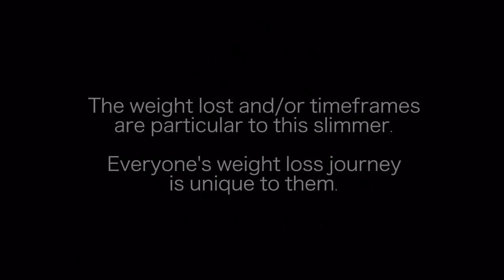LIVE YOUR STORY, OR LIVE YOUR LIFE! - Dual Dynamics - Cambridge Weight Loss Success Story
LIVE YOUR STORY, OR LIVE YOUR LIFE! - Dual Dynamics - Cambridge Weight Loss Success Story // Weight loss is all about the journey. The weight loss journey that takes your from living your story of why you got fat and the life you want to live after your have that weight loss success story. Be like Marcus and live that LIFE not the SOB STORY!

People succeed when they realise that their failures are the preparation for their victories.

Weight loss and life coaching with a twist. Dual Dynamics is your road to a Weight Loss Success Story!

Suggested Products, Discounts, Books & Meal Plans

Are you looking for a life style change and want to loose weight? become a Platinum Player today and fix your life - fast! For information on health, support and how we can help YOU overcome your 'stories' and 'excuses' click our facebook link above. the journey begins here!